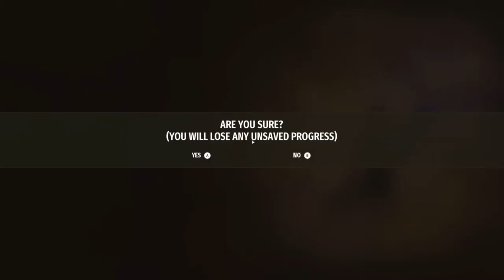WE BLEW HIS MIND! | Serious Sam 4 Lets Play (Part 15)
In this video, we will be completing the series on Serious Sam 4.